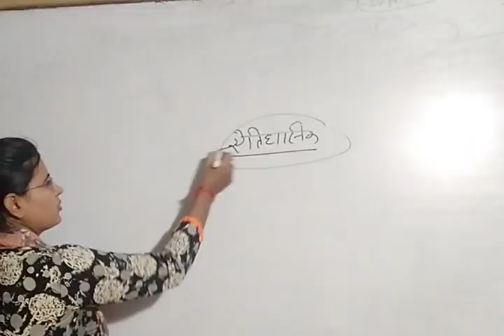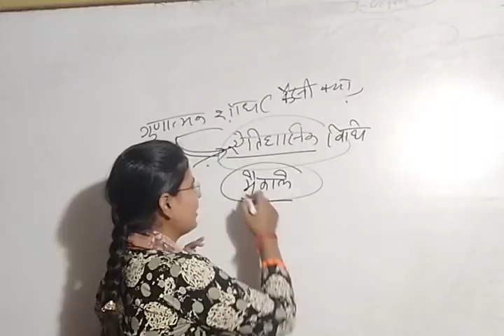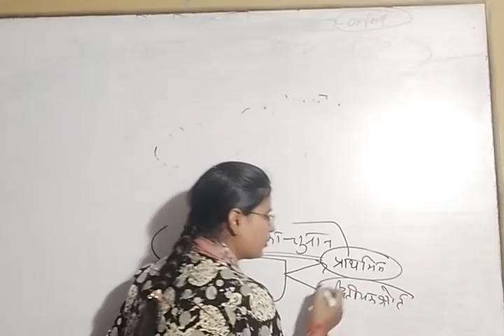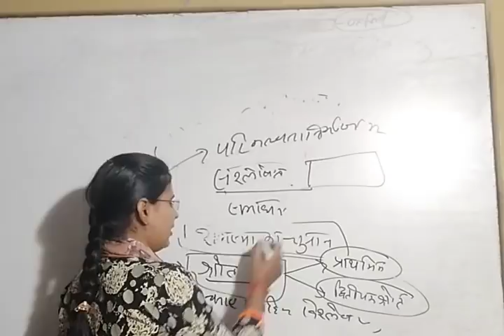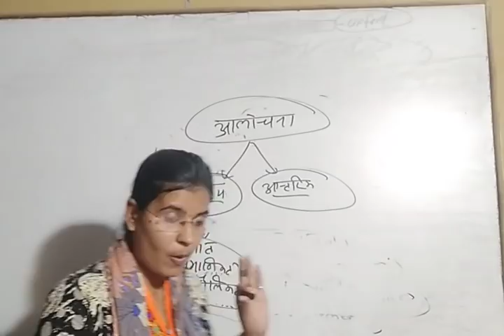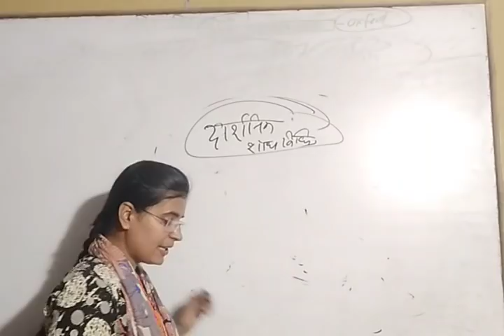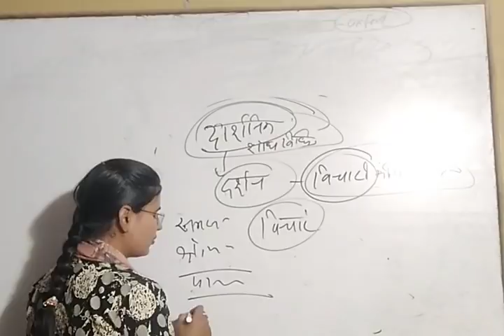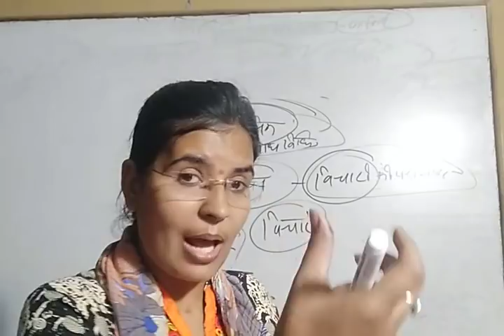गुणात्मक शोध-ऐतिहासिक एवं दार्शनिक शोध विधि (Historical research) by JYOTI mam For NET